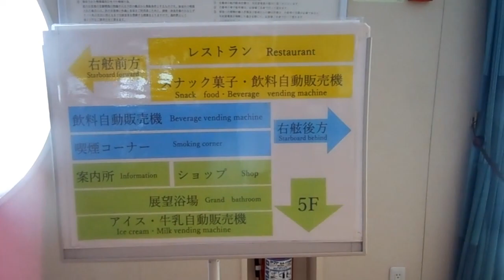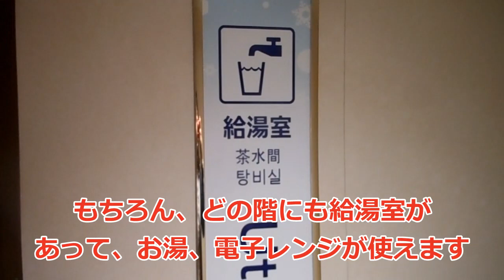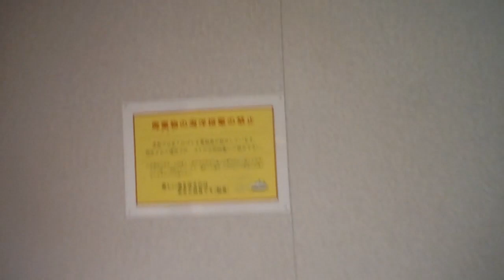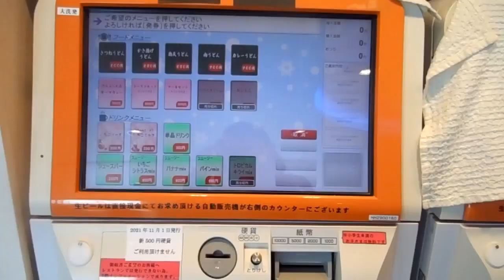苫小牧行き フェリー船内を散策します 船内にはなんと一般客が入れないミステリーゾーンがあります、、、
三井商船フェリー大洗発苫小牧行きフェリー『ふらの』の船内を
見て回りました